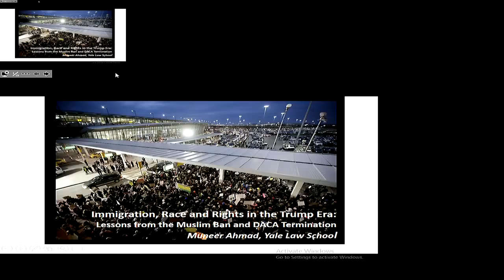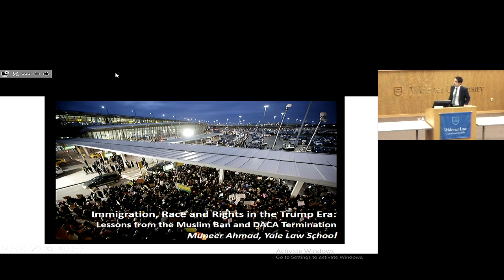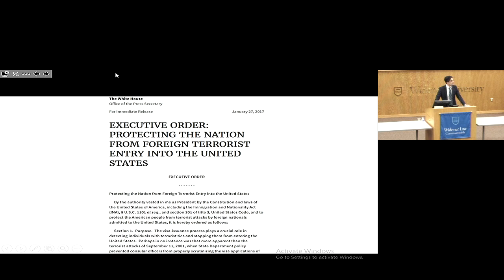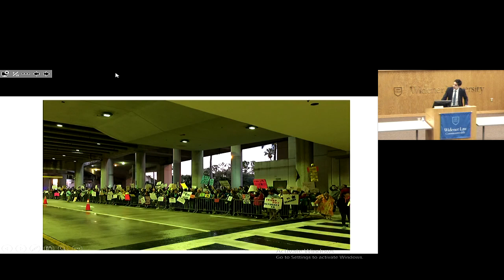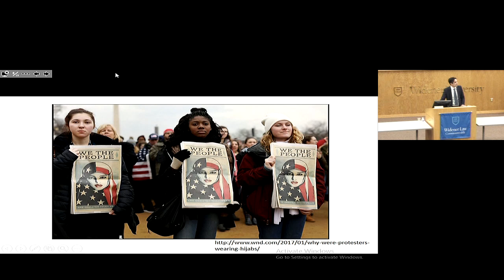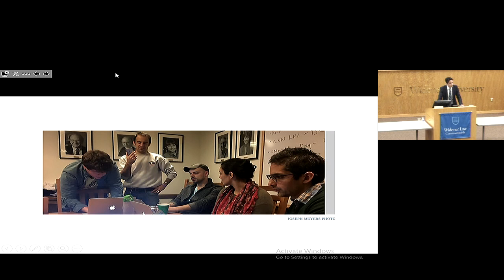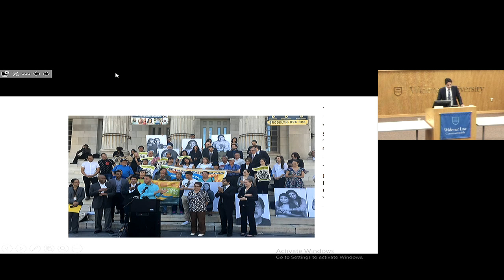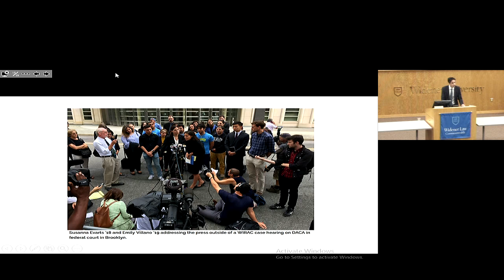2018 | Immigration, Race and Rights in the Trump Era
The 2018 annual John Gedid lecture, Immigration, Race and Rights in the Trump Era: Lessons From the Muslim Ban and DACA Termination, was presented by Muneer I. Ahmad, Clinical Professor of Law and Deputy Dean for Experiential Education at Yale Law School.

Professor Ahmad is Deputy Dean for Experiential Education, a Clinical Professor of Law, and the Director of the Jerome N. Frank Legal Services Organization at Yale Law School. He co-directs the Worker and Immigrant Rights Advocacy Clinic (WIRAC) and teaches courses related to immigration, human rights, and development.

In WIRAC, he and his students represent individuals, groups and organizations in both litigation and non-litigation matters related to immigration, immigrants’ rights, and labor, and intersections among them. The clinic’s recent work has included Darweesh v. Trump, the first lawsuit to challenge the first Muslim Ban executive order, which resulted in the issuance of a nationwide stay within 24 hours of the ban; and Batalla Vidal v. Nielsen, which challenges the termination of the Deferred Action for Childhood Arrivals program (DACA).  Professor Ahmad has represented immigrants in a range of labor, immigration, and trafficking cases, and for three years represented a prisoner at Guantánamo Bay; he has written on these and related topics.

His scholarship examines the intersections of immigration, race, and citizenship in both legal theory and legal practice.  Recent scholarship includes Beyond Earned Citizenship, 52 Harvard Civil Rights-Civil Liberties Law Review 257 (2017), which critiques the dominant approach to comprehensive immigration reform.

Previously, he was Professor of Law at American University Washington College of Law. Prior to joining the faculty at American in 2001, he was a Skadden Fellow and staff attorney at the Asian Pacific American Legal Center in Los Angeles. He clerked for the Hon. William K. Sessions III in the U.S. District Court for the District of Vermont.